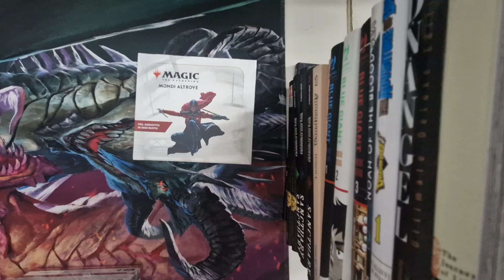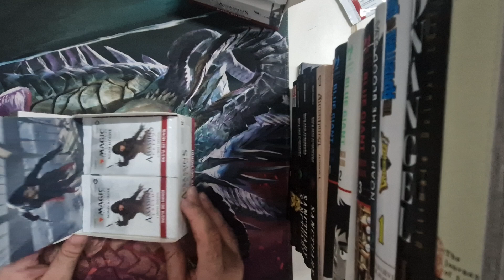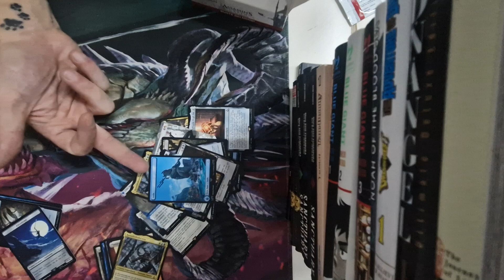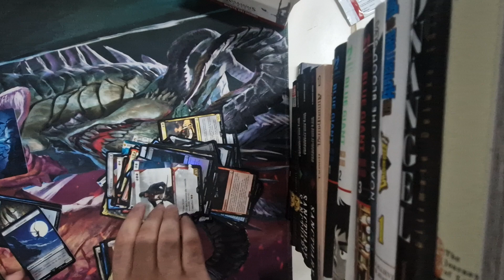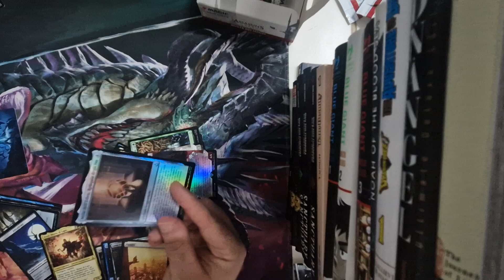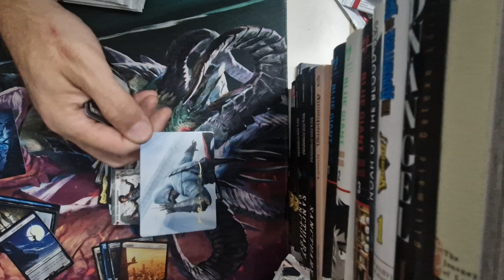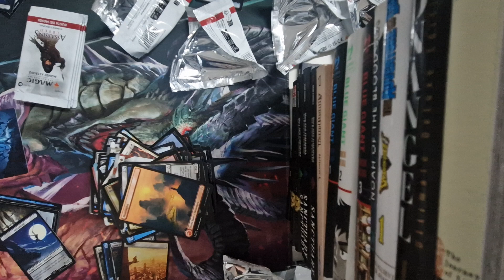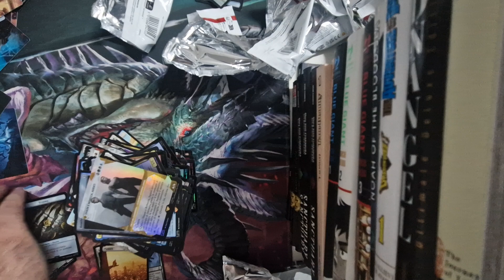Assassin's Creed! Si Sboosta la nuova collaborazione di Magic the Gathering